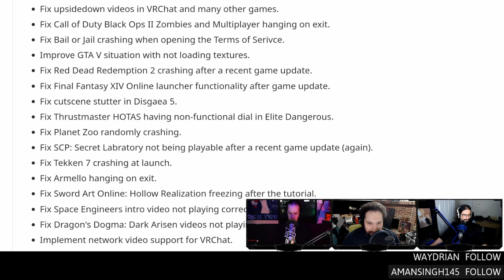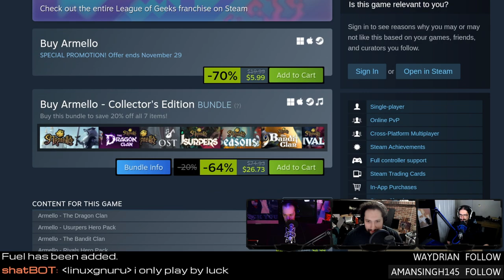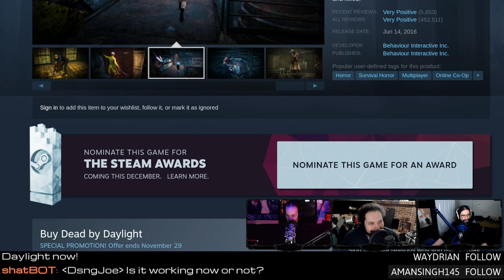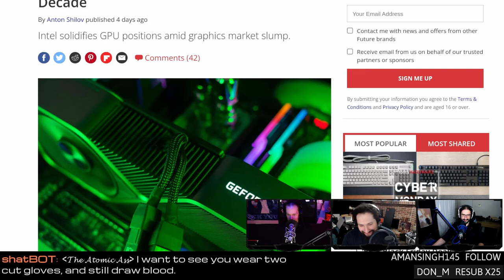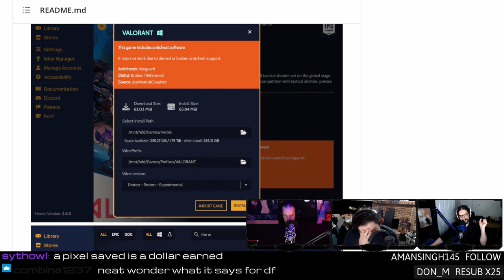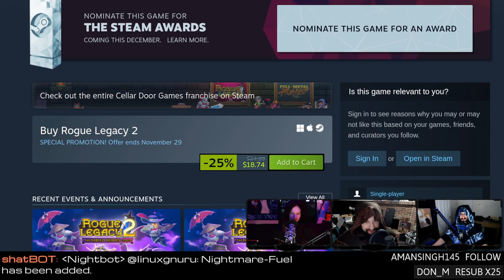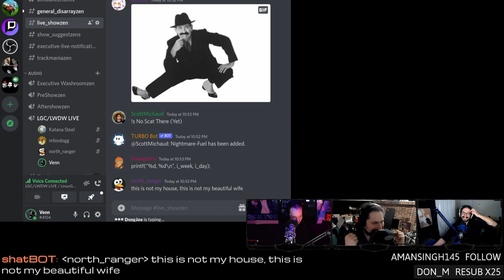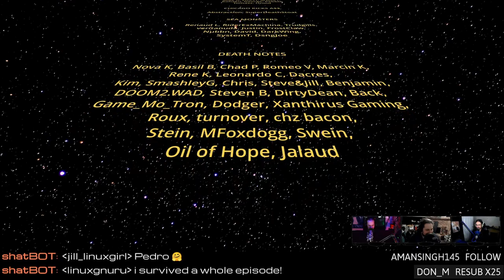Dead By Daylight On Linux and SEGA CD In A Browser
Steam Autumn Sale picks, Dead by Daylight experiments with Easy Anti-Cheat on Linux, the GPU market takes a nosedive, open-source tabletop simulation, and Sega CD in a browser. Support future videos directly
SHOW BUSINESS
SUPPORT BUSINESS
SOCIAL BUSINESS
TIMESTAMPS BUSINESS
00:00 Intro
01:48 100Gb RAM Update
04:32 Building the Steam Wrecktangle
05:19 Nano Pie R6s
06:50 Steam Autumn Sale picks
12:09 Proton 7.0-5 new playable games
13:17 Introducing Proton Next
NEW GAMES
19:39 Grave Days
GAME UPDATES
20:55 Armello crossplay returns to Linux
23:35 Aquamarine explorer edition
25:03 Dead by Daylight Linux support
NEWS
37:05 GPU market nosedive
45:35 Heroic Game Launcher integrates How Long To Beat
48:31 An open-source tabletop simulator
51:05 Sega CD in a browser
REVIEW
53:25 Rogue Legacy 2
HATE MAIL
01:04:33 Wayland vs X